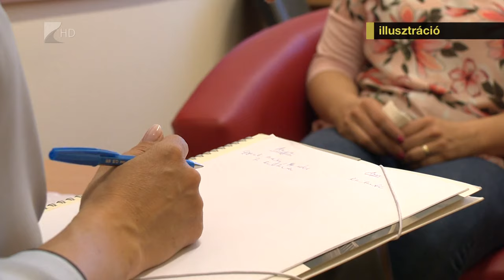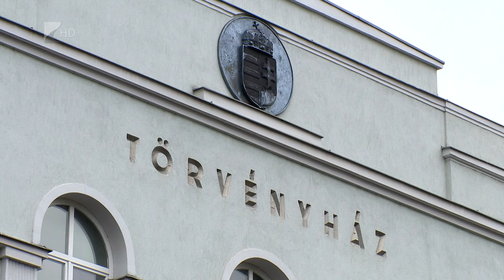Tárgyalóterem - Végrendelkezés, örökés - Kölcsey Tv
Mik a végrendelkezés módjai és, hogyan lehet örökölni? Hogyan lehet szabályosa végrendelkezni, milyen egy szabályos végrendelet?